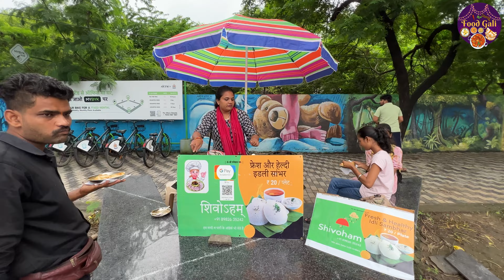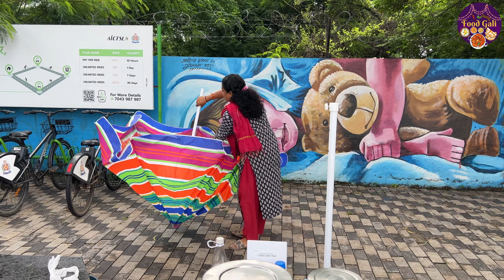Hardworking Lady Selling Cheapest idle sambar in indore | Cheapest Breakfast | indore Street Food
Join us on a journey through the colorful streets of Indore as we discover a hardworking lady selling the cheapest and most delicious idli sambar you've ever tasted. Indulge in the mouthwatering flavors of this iconic breakfast dish while exploring the vibrant street food scene of Indore. From secret spices to unique cooking techniques, get ready to uncover the secrets behind this local delicacy and experience the true essence of Indian street food culture. Whether you're a food lover or simply curious about different culinary traditions, this video is sure to satisfy your hunger for adventure and leave you craving for more!

Indore, known for its street food scene, offers a wide variety of delicious and affordable options that attract food enthusiasts from all around. Among these is a hardworking lady who has gained popularity for selling the cheapest idle sambar in Indore. Her dedication and commitment to providing a delicious and pocket-friendly breakfast option have made her a favorite among locals and tourists alike. Join us as we explore the vibrant street food culture of Indore and discover the culinary delights that make it a food lover's paradise.